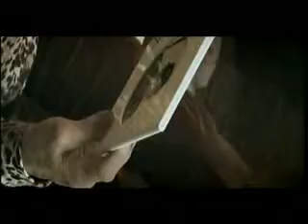Dama Bete - Definição do Amor